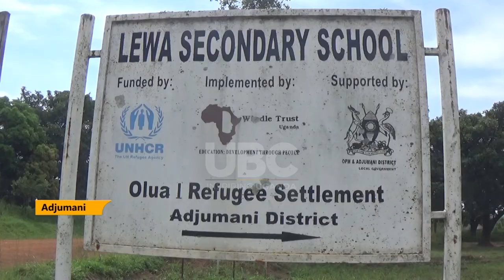2ND ADJUMANI INTER SCHOOLS SCIENCE FAIR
The Second  annual Adjumani District Inter  Schools  Science fair competition  has  ended  at Lewa Secondary School , Pakere  Subcounty,  under the theme “ Involving Young People  in scientific innovations for the realization  of the Sustainable Development Goals (SDGs) 2030.”
However, District Officials and development partners  have appealed  to government  to  cover  the rest of the 22 secondary schools in the program, as opposed to  only the current five target schools in the refugee settlements.